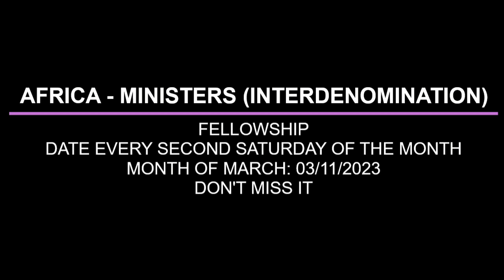REDEMPTION AND RIGHTEOUSNESS IN CHRIST BY PAS W F KUMUYI